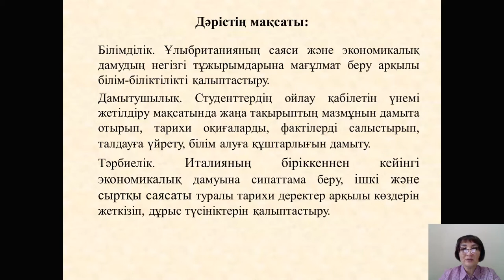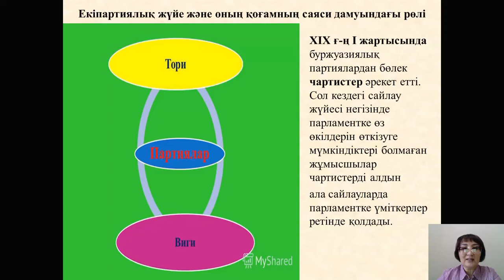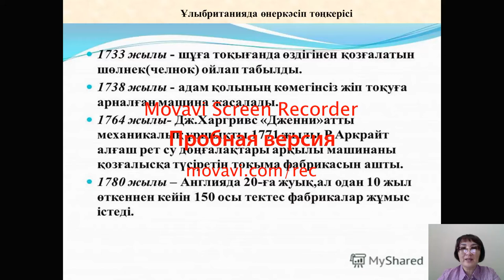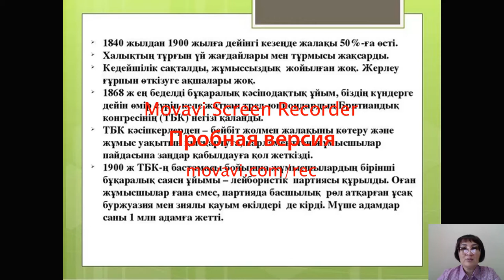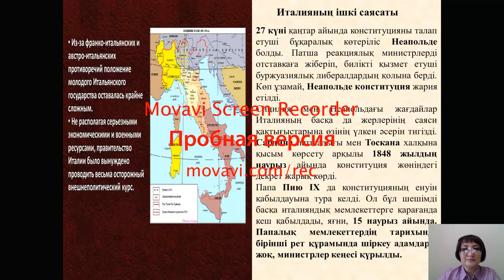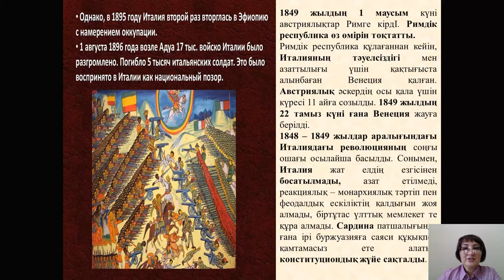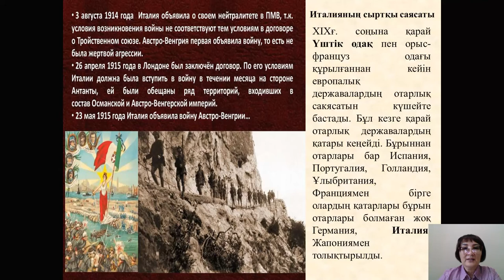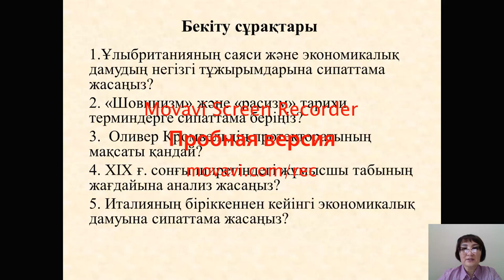Дәріс №9,10. Еуропа Америка елдерінің жаңа заман тарихы. Бегимбаева Ж.С.